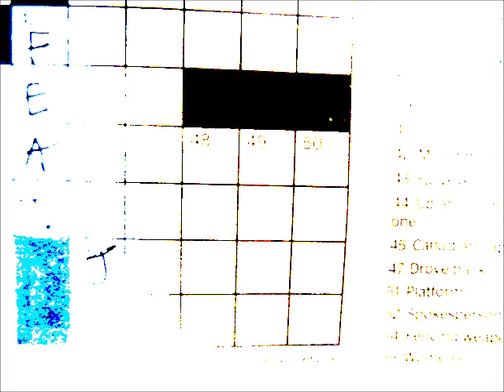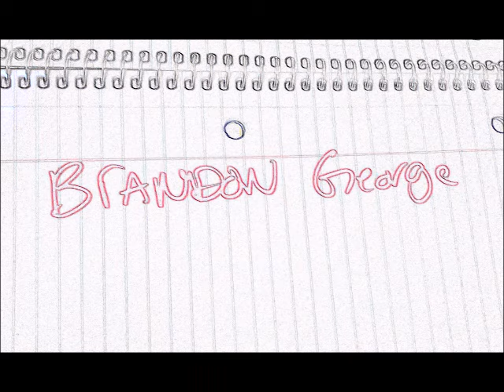real love by benamo white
A PlaneCrashKrissy Production, Song was written years ago, and only now fully produced!!! about 90 bpm (feel free to remix and show us). 89 bpm. Written, recorded, mastered By PlaneCrashKrissy, vocals by Benamo White, Video by Jenny Bravo!!